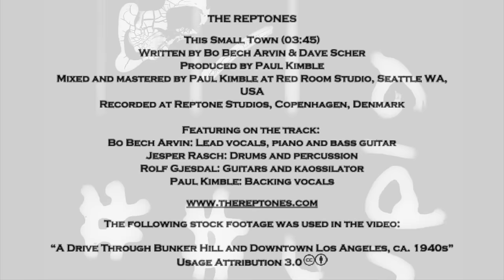The Reptones - This Small Town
This Small Town is the first single release from the forthcoming album 'Dead Letter Blues' by The Reptones - due to be released on vinyl in the spring 2016.

After two critically acclaimed releases The Reptones have just finished recording their third album with the renowned American producer Paul Kimble (Grant Lee Buffalo).

This Small Town (03:45)
Written by Bo Bech Arvin & Dave Scher
Produced by Paul Kimble
Mixed and mastered by Paul Kimble at Red Room Studio, Seattle WA, USA
Recorded at Reptone Studios, Copenhagen, Denmark

Featuring on the track:
Bo Bech Arvin: Lead vocals, piano and bass guitar
Jesper Rasch: Drums and percussion
Rolf Gjesdal: Guitars and kaossilator
Paul Kimble: Backing vocals

Cover art: Mark Sheppard

The following stock footage was used in the video:
“A Drive Through Bunker Hill and Downtown Los Angeles, ca. 1940s”

”Kissing”
by The Edison Company